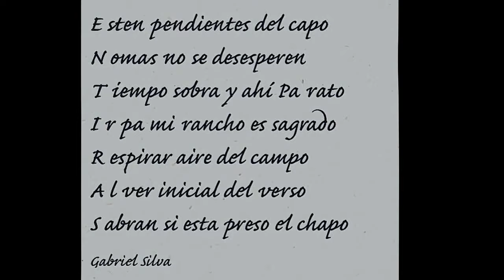Buknas de Culiacán - El Jefazo De La Sierra (Audio Oficial)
¡Síguenos!